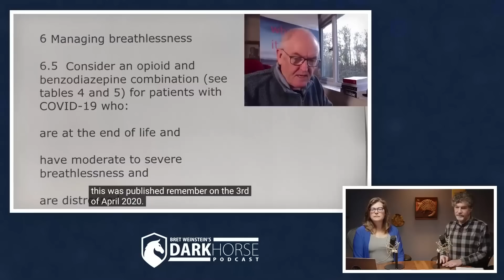Morphine and midazolam given at end of life AND to hospitalized COVID patients in 2020 (LS #162)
Euthanasia treatment given to COVID patients

References:
Weinstein and Ciszek, D 2002. The reserve-capacity hypothesis: evolutionary origins and modern implications of the trade-off between tumor-suppression and tissue-repair. Experimental gerontology, 37(5): 615-627.

In this 162nd in a series of live discussions with Bret Weinstein and Heather Heying (both PhDs in Biology), discuss the state of the world though an evolutionary lens.